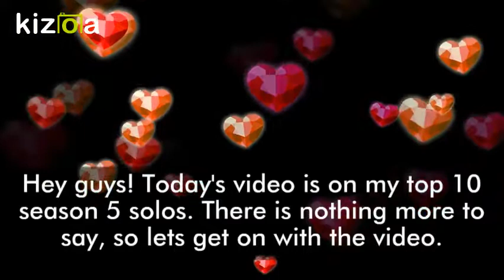MY TOP 10 SEASON 5 SOLOS || DANCE MOMS